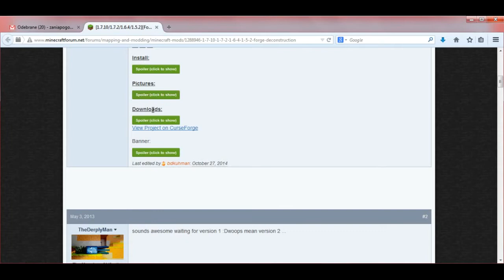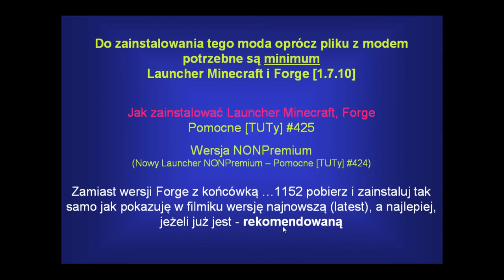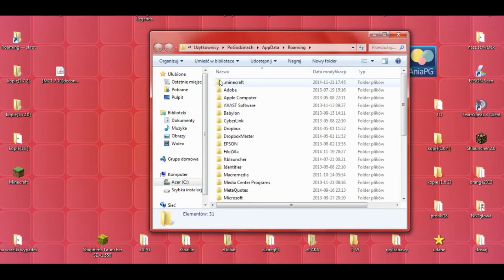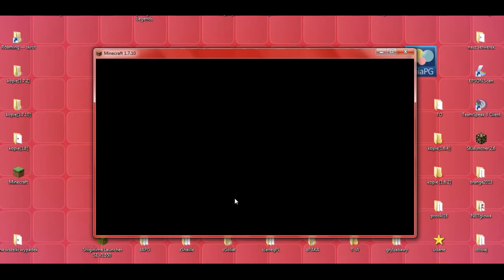Deconstruction Table 1.7.10 - Jak zainstalować mody - PL Instalacja moda do Minecraft 1.7.10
[DECONSTRUCTION TABLE 1.7.10]

W 556 odcinku z cyklu Pomocne [TUTy] zainstalujemy moda: [1.7.10] Deconstruction Table - by bdkuhman

UWAGA!!!

Wersja NONPremium
(Nowy Launcher NONPremium - Pomocne [TUTy] #424 -

Muzyka:
"The Telltale Hero" by Briareus

Pomocne linki:
* Deconstruction Table - by bdkuhman

W komentarzach piszcie jakie jeszcze chcielibyście tutoriale.